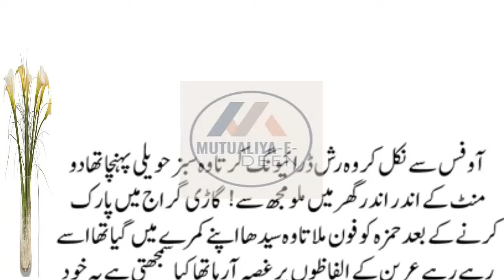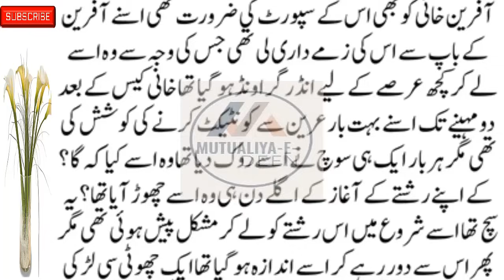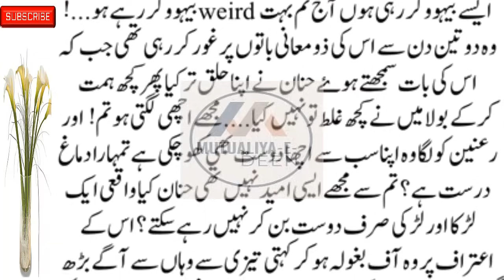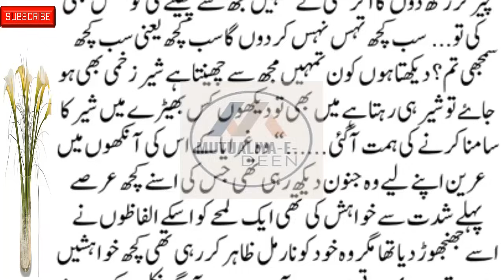Mutualiya-E-Deen New Social , Emotional & Heart-Touching Story Part 22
romanticstory 2023
रोमांटिक उपन्यास

romantic novel
haveli based novel
bold novel
passion novel
romanticstory 2023
रोमांटिक उपन्यास

Mutualiya-E-Deen
romantic novel
haveli based novel
thoughtful novel
informative novel
bold novel
passion novel